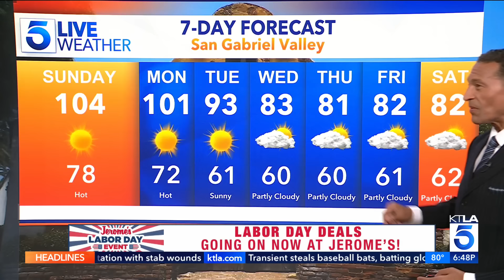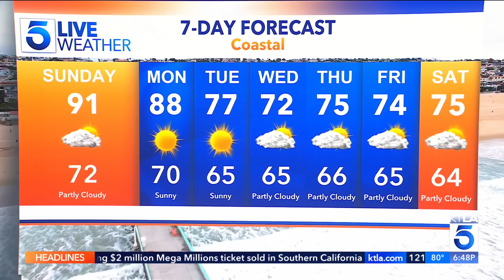SoCal sees record high temps, excessive heat warnings and advisories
Southern California is facing record-high temperatures and excessive heat warnings in effect until 8 p.m. Monday. KTLA's Kaj Goldberg breaks down the hot forecast for the next few days.

For more info and places to cool down in Los Angeles,